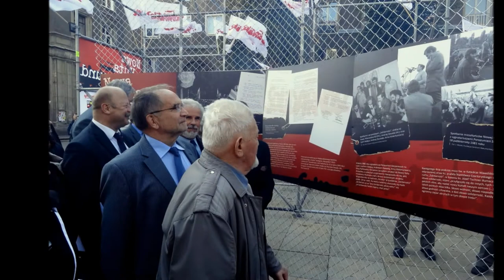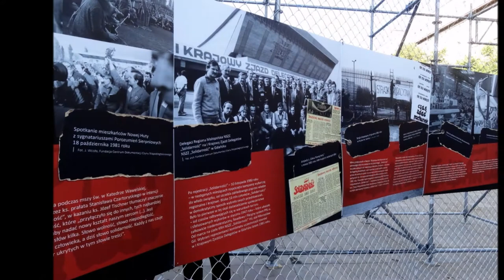Wystawa plenerowa „Nowa Huta Underground"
W 30 rocznicę powstania Tajnej Komisji Robotniczej Hutników NSZZ Solidarność w Nowej Hucie otwarto wystawę plenerową „Nowa Huta Underground".
Otwarcie wystawy miało miejsce 22 września br. przy Alei Róż, gdzie niegdyś stał pomnik Lenina, przygotowana została w formie plenerowej przez Muzeum PRL-u, które jest krakowskim oddziałem Muzeum Historii Polski W uroczystym otwarciu wystawy uczestniczył również poseł Józef Lassota. Ekspozycja prezentuje m.in. dokumenty i nieznane dotąd fotografie z prywatnych archiwów, z okresu podziemnej działalności TKRH Solidarność.